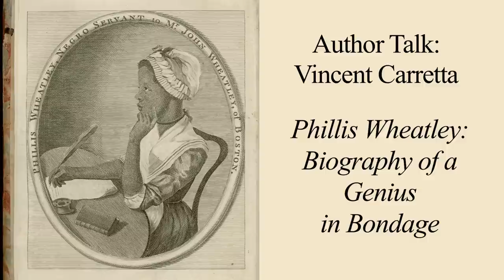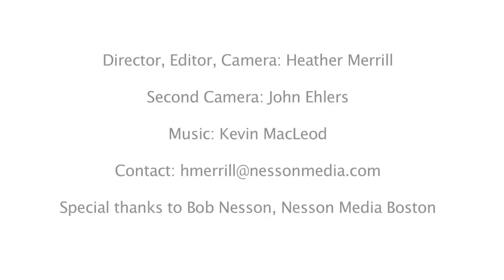Vincent Carretta: "Phillis Wheatley: Biography of a Genius in Bondage"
-- Recorded 2 November 2011 at Massachusetts Historical Society, Boston, MA --

Author: Vincent Caretta, University of Maryland

With Poems on Various Subjects, Religious and Moral (1773), Phillis Wheatley (1753?-1784) became the first English-speaking person of African descent to publish a book and only the second woman - of any race or background - to do so in America. Written in Boston while she was just a teenager, and when she was still a slave, Wheatley's work was an international sensation. In Phillis Wheatley, Vincent Carretta offers the first full-length biography of a figure whose origins and later life have remained shadowy despite her iconic status.